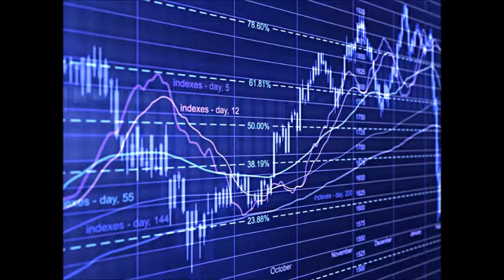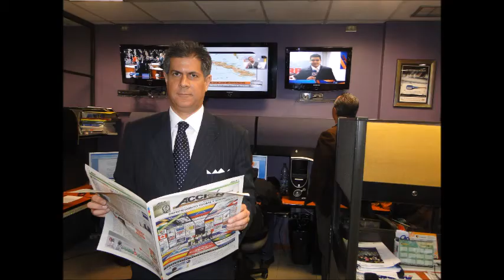GERENCIA 360 GERENCIA PARA TODOS ENTREVISTA DALE CARNEGIE VENEZUELA 1